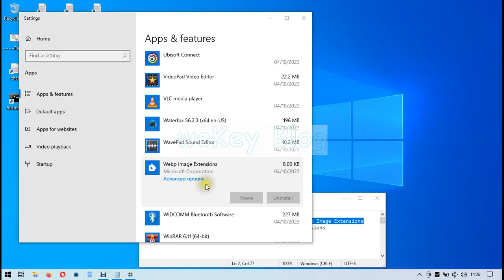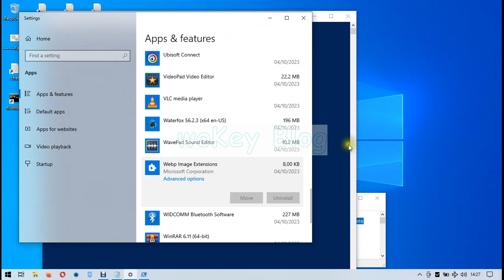CARA MENGHAPUS MENGHILANGKAN COPOT PEMASANGAN APLIKASI Webp Image Extensions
CARA MENGHAPUS MENGHILANGKAN COPOT PEMASANGAN APLIKASI Web Media Extensions
HOW TO DELETE UNINSTALL REMOVE APLICATION Web Media Extensions